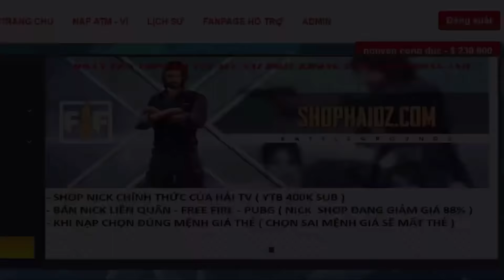Hacker Trừng Phạt Hải Tv | Vì Phá Huỷ Mặt Nạ Của Hacker